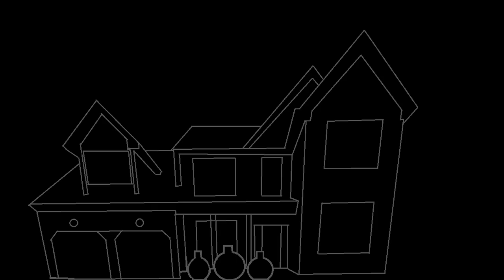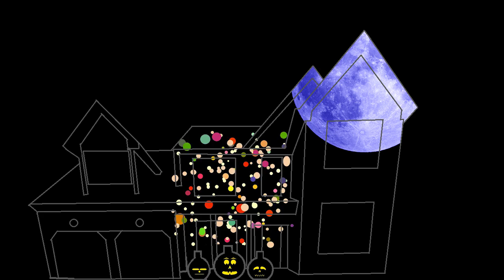Davern Halloween Projection Mapping 2015 - Blue Moon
My First year doing 3D Projection Mapping on the front of our house for Halloween. Traced the house with Microsoft Paint, edited the video in Premiere Pro, and will project using an Epson EMP535W Powerlite LCD Projector w/3400 lumens. Also built a waterproof projection box with built in exhaust fan, waterproof speakers, amplifier and FM broadcaster.